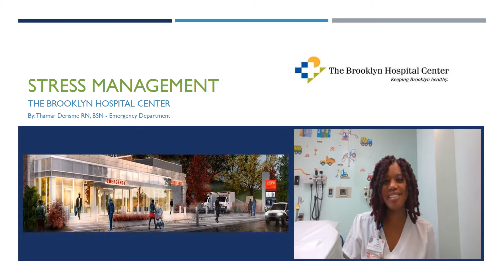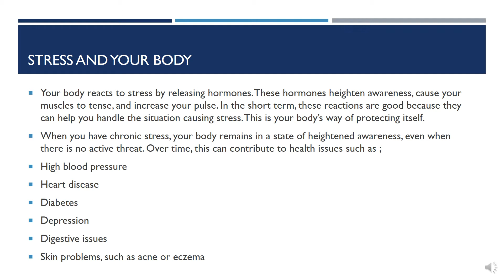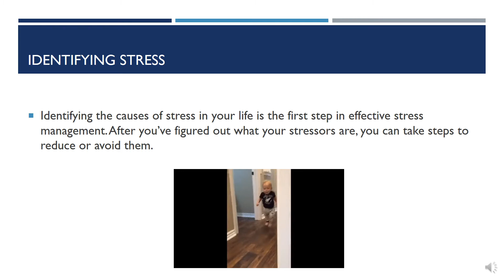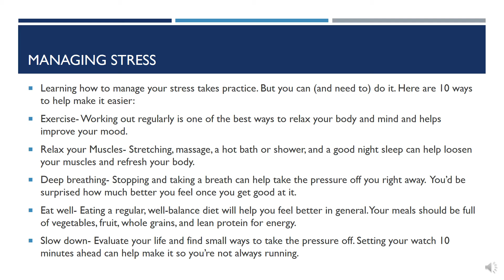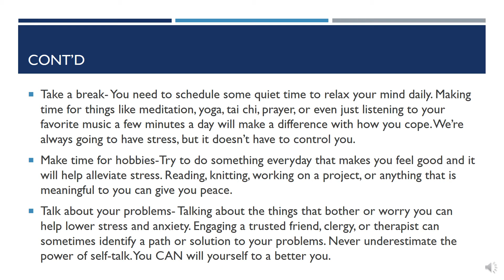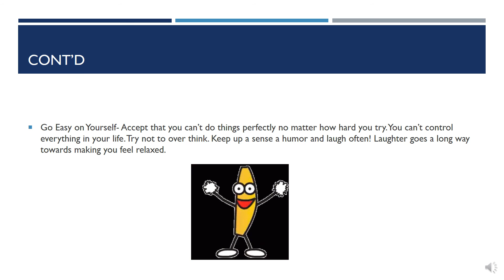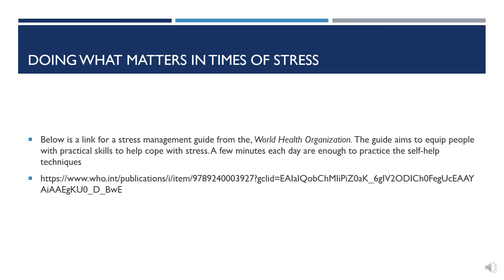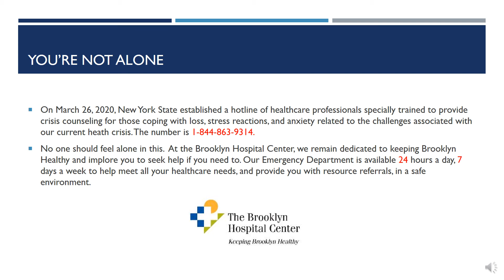Ask A Nurse: Stress Management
2020 has been a particularly stressful year, and TBHC is here to help. Watch one of our nurses, Thamar Derisme, give you tips on how to manage stress, as well as helpful resources!